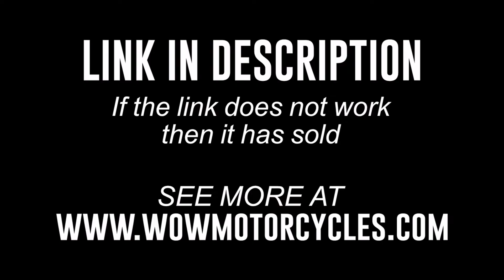2003 Suzuki Burgman 650